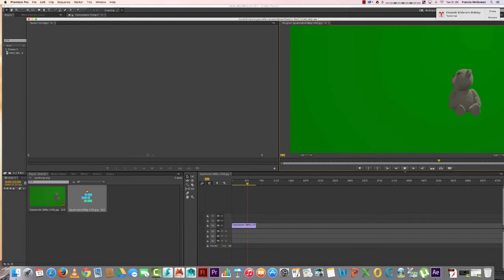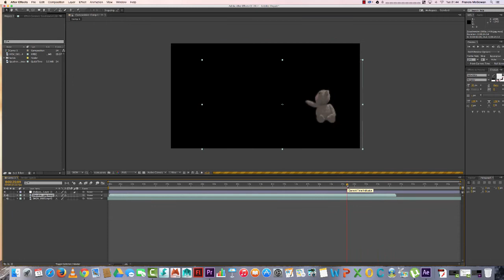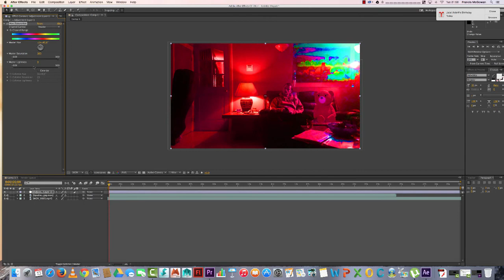Creating Interaction in Adobe After Effects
Time lapse of me creating a interaction between me and a teddy I modelled using Maya.